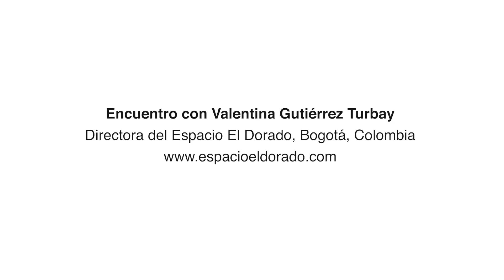Encuentro con Valentina Gutiérrez Turbay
Encuentro de Justo Pastor Mellado con Valentina Gutiérrez, directora del Espacio El Dorado en el año 2018.

Modera: Justo Pastor Mellado
Invitada: Valentina Gutiérrez Turbay